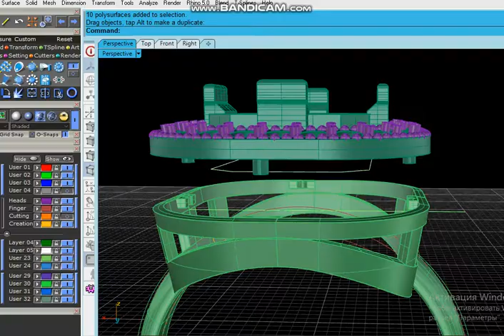Ring emerald 12x10 rectangular gem radiant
Model is ready for 3D Printing and prototyping on CNC.
Geometry is healed, and fixed all the bad with RP Magics software
 Ring sizes: inner diameter mm : 17 | 17.5 | 18 | 18.5 | 19 | 19.5 | 20
 Size USA:  6.5 | 7.25 | 7.75 | 8.5 | 9 | 9.5 | 10.25
Gems size on picture
Approximate metal weight (for ring size 20 mm):
gold 14k – 5.74 grams;
gold 18k – 6.86 grams;
silver 925 Sterling – 4.61 grams.
Model volume (for ring size 18 mm): 445 cubic mm.
youtube SKIM Jewelry Design